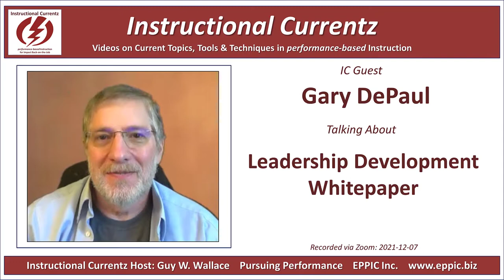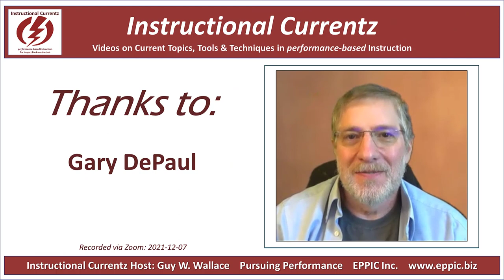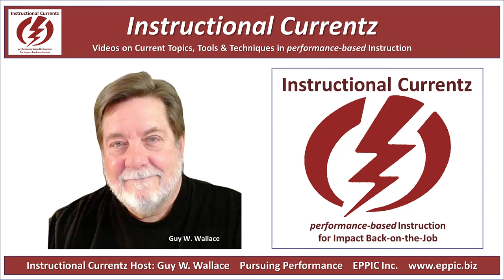Instructional Currentz 2021 - Gary DePaul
Our focus with Gary DePaul in video # 011 in this series was on: a Leadership Development Whitepaper - written by his students.

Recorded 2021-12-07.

(see this site for links to his Blog and Podcast)